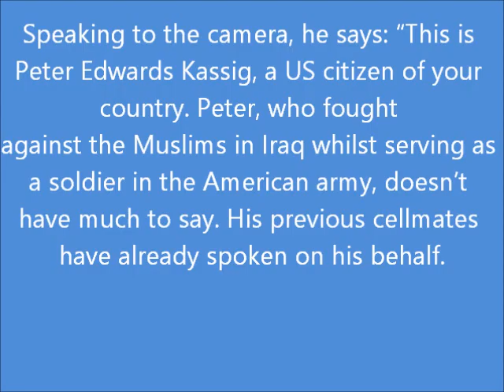BREAKING: "Islamic State" video claims American Peter Kassig BEHEADED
The radical jihadist group ISIS or ISIL has released a video it says shows American aid worker Peter Kassig being beheaded in
Syria. The video was posted on social media early Sunday.

The video has not been confirmed as genuine and it is not clear that footage depicts Kassig, 26, from Indiana.

Kassig is the one of five US and UK hostages to have been murdered in cold blood in Syria as part of a propaganda initiative by Isis.

The footage also showed what appeared to be the mass beheading of several captured Syrian soldiers.

At the end of the 15-minute, 53-second video released by Al Furqan media on Sunday morning, a man who looks and sounds like the British combatant the Mail on Sunday claims was injured in a recent US air strike stands over the head of Peter Kassig.

The militant appears to be uninjured and dressed in the same clothes as in previous videos – a full black robe, a leather knife belt and a balaclava-style mask over his face showing only his eyes.

Speaking to the camera, he says: “This is Peter Edwards Kassig, a US citizen of your country. Peter, who fought against the Muslims in Iraq whilst serving as a soldier in the American army, doesn’t have much to say. His previous cellmates have already spoken on his behalf.

“But we say to you, Obama … you claim to have withdrawn from Iraq four years ago. We said to you then that you were liars, that you had not withdrawn. And that if you had withdrawn you would return even after some time – you would return.”

He adds: “Your forces will return greater in number than they were before. We also remind you of the haunting words of our
Sheikh Abu Musab al-Zarqawi told you. The spark has been lit here in Iraq and its heat will continue to intensify by Allah’s
permission until it burns the crusader army.”

He said Isis would “bury” American soldiers under Syrian soil.